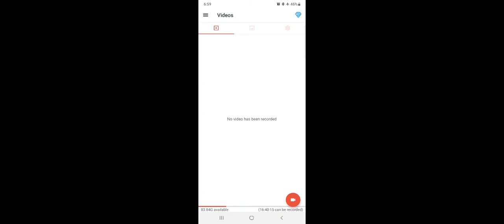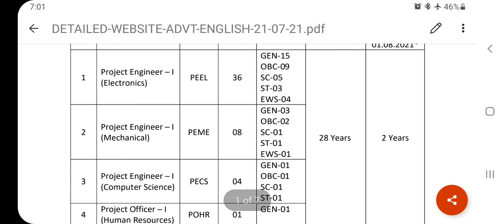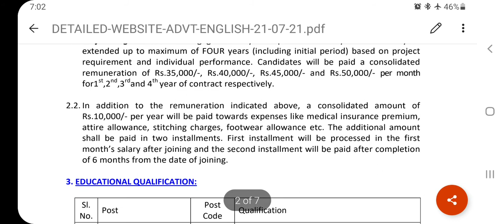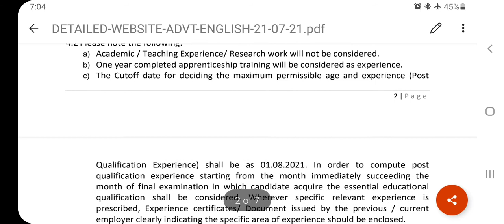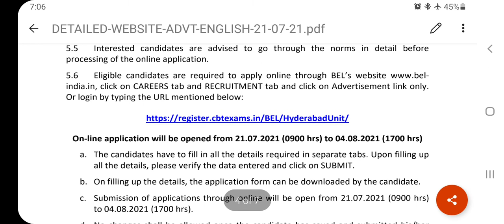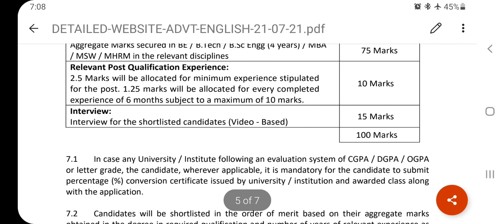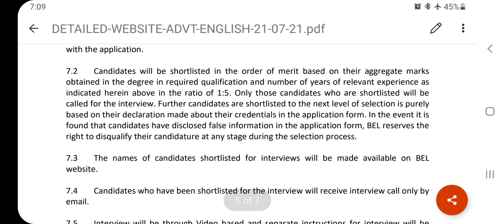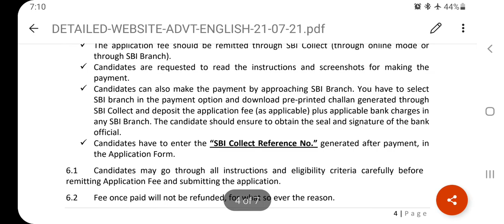Recruitment on contract basis in Bharat Electronic Limited.